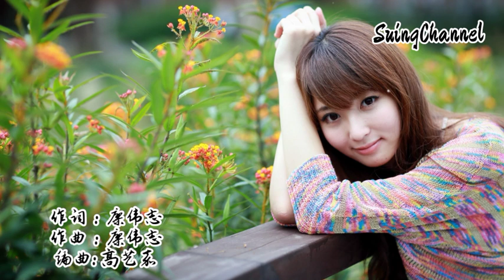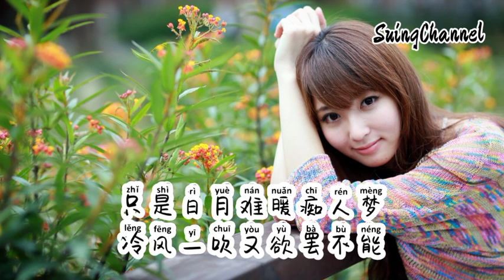只愿有人爱（一生不过饱餐与被爱）-黎梦鸽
作词：廖伟志
作曲：廖伟志
编曲: 高艺嘉
混音：冯鑫阳
和声：雪无影
监制：李彦桦
出品人：李彦桦
OP/SP：金鑫大成
宣推：黄第宏
一生不过饱餐与被爱
所求不过温暖与良人
只是良人实在是难等
提起曾经心口还会疼
只是日月难暖痴人梦
冷风一吹又欲罢不能
只愿失意时候有人陪
只愿哭泣时候有人哄
只愿永远不知愁滋味
只愿春风伴我年岁
只愿走过的路都无悔
只愿再做的梦都完美
只愿永远都不沾是非
只愿最后爱人能爱对